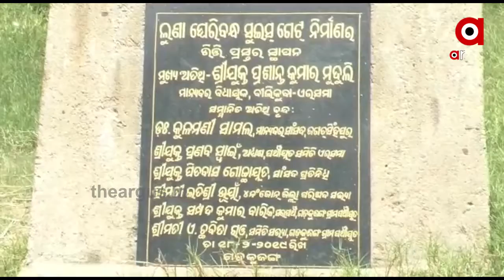ପଡିଆ ପଡୁଛି ହଜାର ହଜାର ହେକ୍ଟର ଚାଷଜମି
ଜଳସମ୍ପଦ ବିଭାଗ ମନ୍ତ୍ରୀଙ୍କ ଅଞ୍ଚଳରେ ପଡିଆ ପଡୁଛି ହଜାର ହଜାର ହେକ୍ଟର ଚାଷଜମି । ଫସଲ ଅମଳ କ୍ଷମ ଚାଷ ଜମି ଏବେ ଚାରଣ ଭୂଇଁରେ ପରିଣତ ହୋଇଛି । ଲୁଣାପାଣି ନିଷ୍କାସନ ହୋଇ ପାରୁନଥିବାରୁ ଅସୁବିଧାର ସମ୍ମୁଖିନ ହେଉଛନ୍ତି ଚାଷୀ.
TheArgus Odishanews Jagatsinghpur ParadeepWatch all the current, latest and breaking news only on "TheArgus.in" LIVE TV. The one-stop destination for LIVE news on politics, entertainment, sports, gadgets, and business.